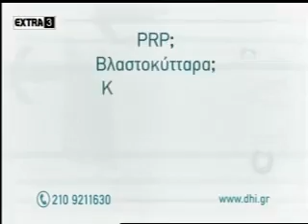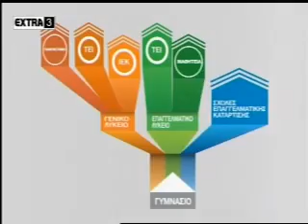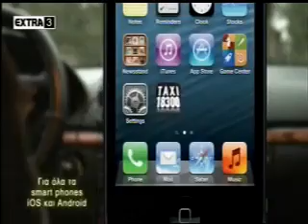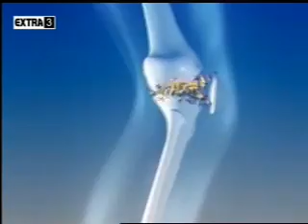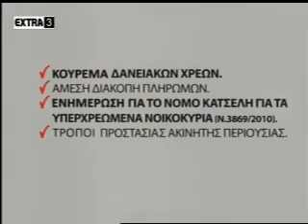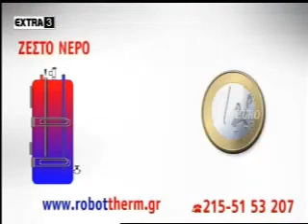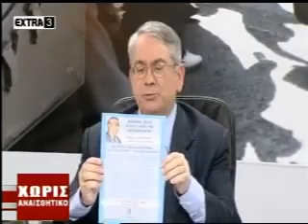ΧΩΡΙΣ ΑΝΑΙΣΘΗΤΙΚΟ 18-03-2014